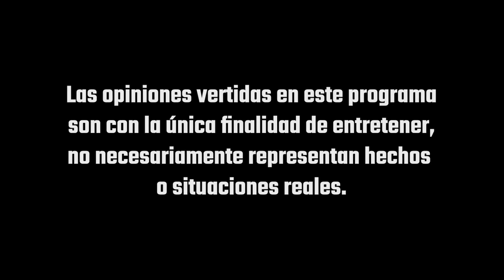Nos convertimos en Brincos Dieras - Pur de Patos T2 Ep.9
No olviden que este 23 de diciembre tenemos el Roas a la Navidad.